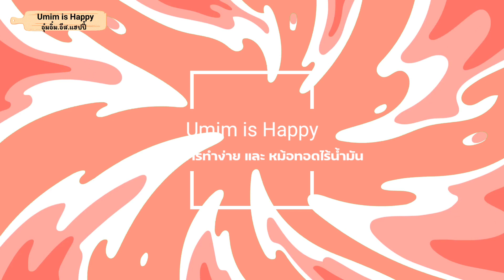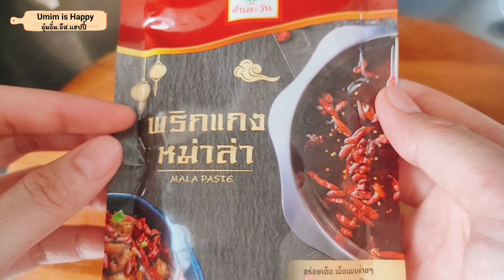หม่าล่าเสียบไม้ วิธีทำซอสเอง ด้วยของจาก 7-11 ปิ้งย่างหม่าล่า ปาร์ตี้ที่บ้านง่ายๆ | Umim is Happy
หม่าล่าเสียบไม้ วิธีทำซอสเอง ด้วยของจาก 7-11 ปิ้งย่างหม่าล่า ปาร์ตี้ที่บ้านง่ายๆ
ใช้พริกแกงหม่าล่าใน 7-11 ปรุงซอสเพิ่มนิดหน่อย ก็อร่อยแล้วจ้า

😋 สูตรหมูกรอบ ไม่ต้ม ไม่ตาก ไม่จิ้ม สูตรลัด ลดขั้นตอน หม้อทอดไร้น้ำมัน

😋 สูตรหมูกรอบชาชู หม้อทอดไร้น้ำมัน

😋 รวม เมนู หม้อทอดไร้น้ำมัน

😋 ชวนทำอาหารไทย แบบมีสไตล์ ทำง่ายๆ และ ดูดี

😋 ของหวาน ของทานเล่น เครื่องดื่ม ดีต่อใจ

😋 อุ๋มอิ๋ม Lifestyle เที่ยว ชิม ช้อป

💖 อุ๋มอิ๋ม  Umim is Happy : อุ๋มอิ๋ม แม่บ้านยุคใหม่